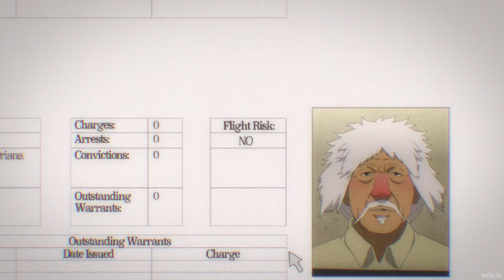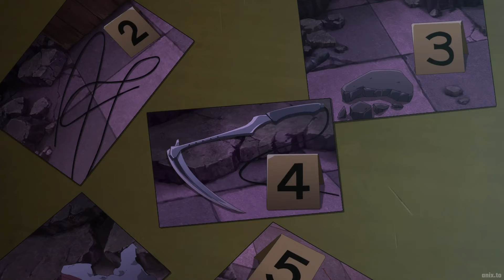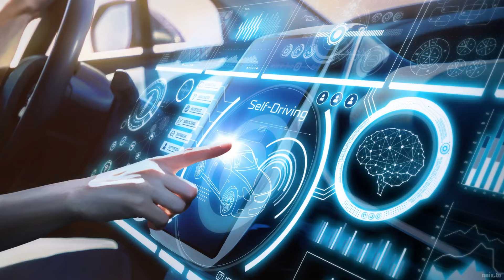TẬP 3+4 SỰ BÁO THÙ CỦA MỘT NINJA | NINJA KAMUI | REVIEW ANIME HAY NHẤT